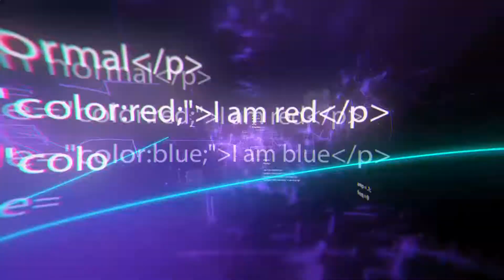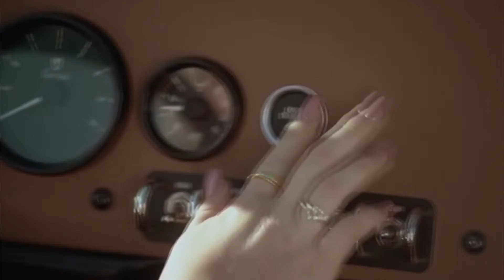Vehículos Personales de Siguiente Generación